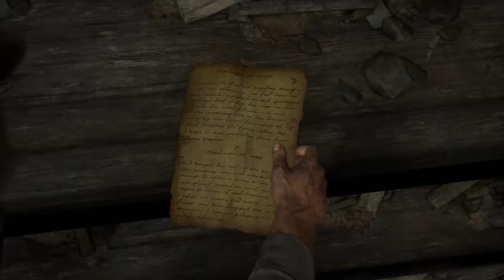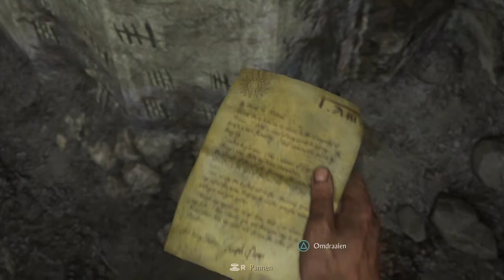Uncharted™ 4: A Thief’s End first time playing